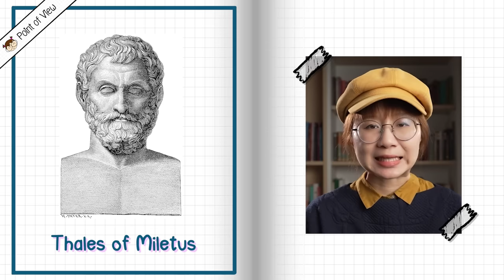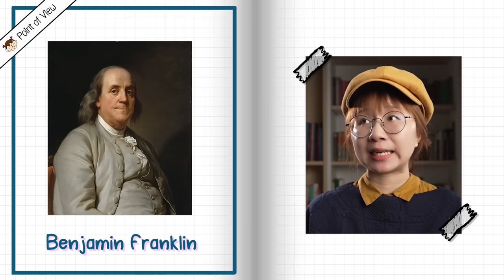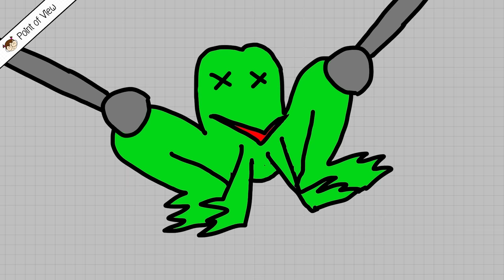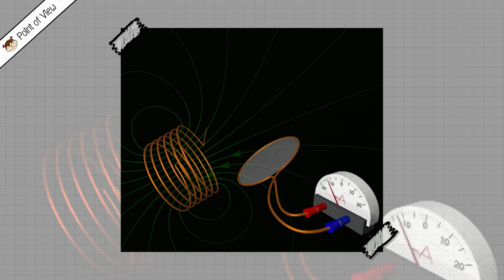ประวัติศาสตร์การผลิตไฟฟ้า ไฟฟ้ามาจากไหน? | Point of View x EGAT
อยากรู้กันไหมไฟฟ้าที่เราใช้ๆ กันทุกวันนี้เนี่ยมีที่มาจากไหน? ใครเป็นคนคิด? แล้วมนุษย์หยิบไฟฟ้ามาใช้ได้อย่างไร มาฟังประวัติศาสตร์การผลิตไฟฟ้าตั้งแต่อดีตถึงปัจจุบันกันเลยดีกว่า

Abbé Jean-Antoine Nollet | French physicist. (n.d.). Encyclopedia Britannica.
Climate change history. (2023, June 9). HISTORY.
History of Power: The evolution of the electric generation industry. (2022, October 1). POWER Magazine.
Nunez, C. (2019, May 13). Hydropower, explained. Environment.
Richardson, L. (2022, May 3). What is the history of solar energy and when were solar panels invented? EnergySage Blog.
The Editors of Encyclopaedia Britannica. (1998d, July 20). William Gilbert | Biography & Facts. Encyclopedia Britannica.
The history of electricity (and the future of electric power). (2023, June 2). Just Energy.
The History of Electricity. (n.d.). Twinkl.
Werner von Siemens: A dynamic, visionary entrepreneur. (n.d.). Siemens Global Website.

เชื้อเพลิงเพื่อการผลิตไฟฟ้า. (2023, May 30). การไฟฟ้าฝ่ายผลิตแห่งประเทศไทย.
พลังงานหมุนเวียน. (n.d.). การไฟฟ้าฝ่ายผลิตแห่งประเทศไทย.
โรงไฟฟ้าพลังน้ําแบบสูบกลับ = ระบบกักเก็บพลังงานพลังงานสะอาดเสริมความมั่นคงระบบไฟฟ้า -. (n.d.). การไฟฟ้าฝ่ายผลิตแห่งประเทศไทย.
อนุชา เอี่ยมแท้. (2019, December 13). ระบบกักเก็บพลังงานแบบแบตเตอรี่ BESS.
Khon Kaen University. (n.d.). โรงไฟฟ้าพลังงานน้ำ.

หรือ